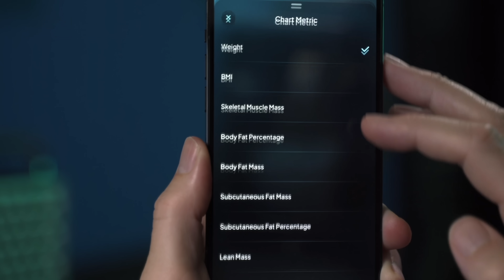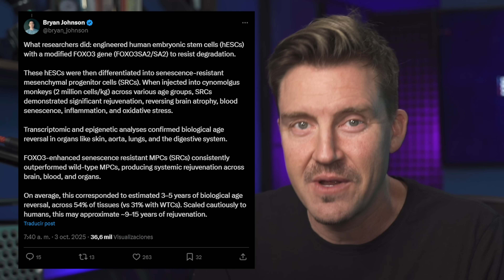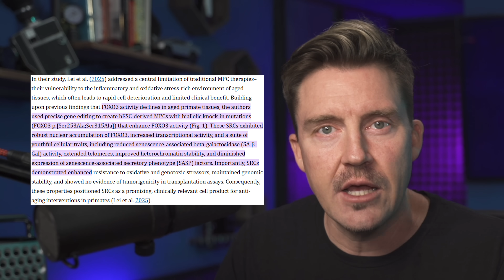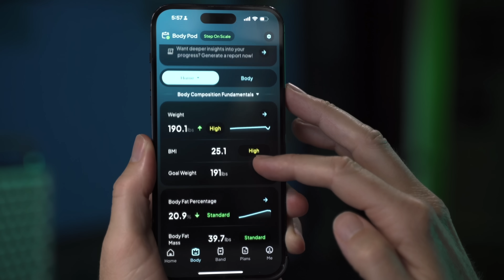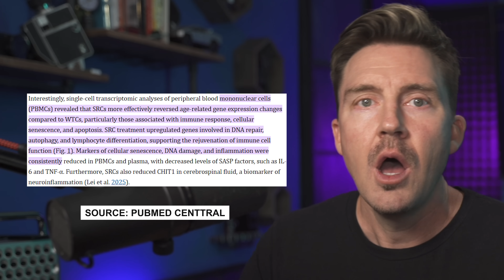HUMAN Stem Cells Have Reversed Age In Monkey's with ZERO Side Effects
Age Reversal in Primates has been achieved. We have it now.

Anti-aging gene therapy, stem cell rejuvenation, and FOXO3 longevity research take center stage in this episode of Longevity Science News with Emmett Short. This groundbreaking study out of Beijing shows that gene-edited human stem cells—specifically FOXO3-enhanced senescence-resistant mesenchymal progenitor cells (SRCs)—can reverse biological aging in elderly monkeys, restoring youthful brain structure, bone density, immune strength, and even ovarian function. By upgrading the FOXO3 longevity gene, scientists created stem cells that resist cellular senescence, DNA damage, and oxidative stress, effectively making the monkeys younger from the inside out. MRI scans revealed increased cortical thickness and improved memory-related connectivity, while biological age clocks showed a 3–5 year reversal across 54% of tissues—equivalent to 9–15 years of human rejuvenation. Emmett explains how these anti-aging stem cells, epigenetic resets, and exosome-based rejuvenation pathways could revolutionize regenerative medicine, longevity biotech, and future human trials. He also explores the costs, ethics, and long-term implications of turning back time at the cellular level. If you’re passionate about biohacking, gene editing, lifespan extension, or the future of anti-aging science, this is the video for you.

⏱️ Chapters:
00:00 Cold Open
00:51 Intro
01:10 The Study
02:28 FOXO3 Gene Explained
04:43 The Monkey Business
07:16 HUME DISCOUNT CODE
08:19 Monkey Results
08:57 Bones & Muscles
11:06 Reproductive Organs
11:40 Implications and Future Medicine

PRODUCTION CREDITS
Executive Producer – Keith Comito  @Retromancers
Host, Producer, Writer – @emmettshort